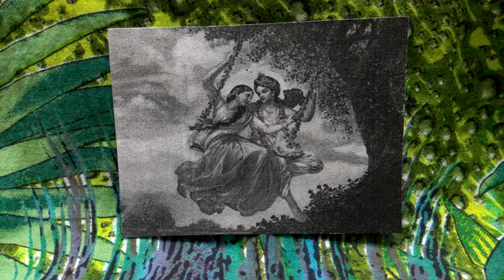सावन झूला भजन (2 ),19/7/2018 ,सुनीता जैन